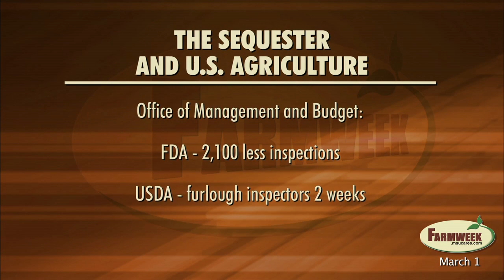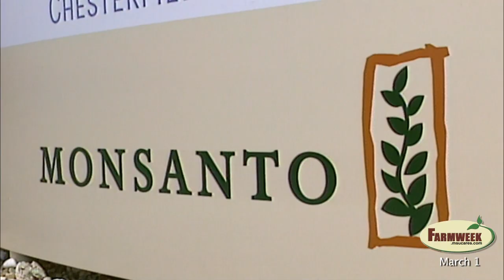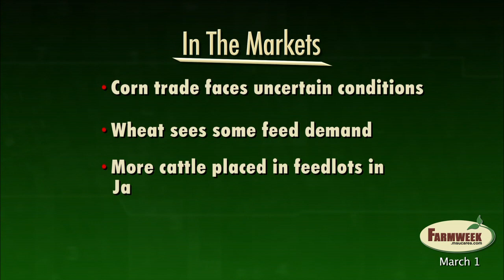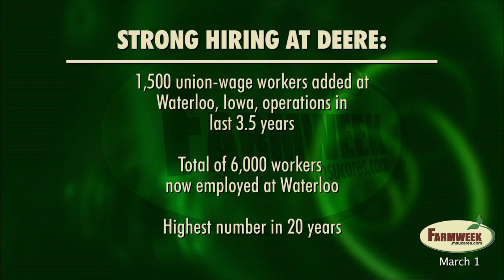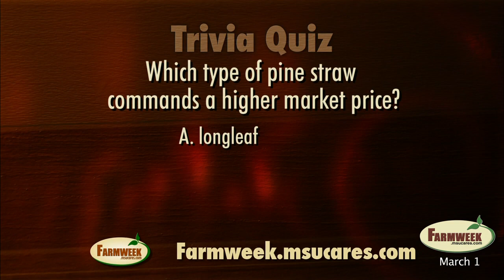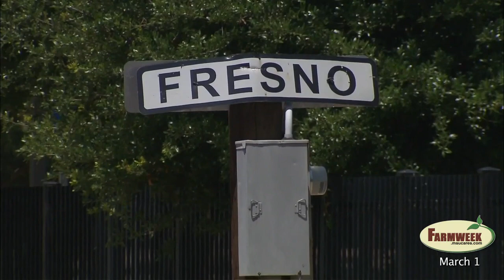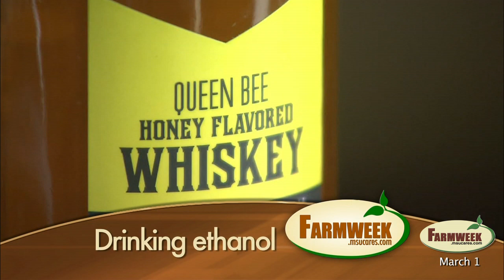Farmweek - Entire Show - March 1, 2013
Feature - High Speed Rail threatens California farmers
Sequester will affect food inspections, but not immediately
Monsanto case heard at U.S. Supreme Court
Southern Gardening - Cyclamen
Markets - Part 1
Cotton futures spike
Uncertainty about 2013 corn crop
Wheat for feed demand increasing
Trivia - What pine straw is worth the most?
Farmweek Calendar
Markets - Part 2
John Deere adds 1,500 employees at Waterloo
Cattle on Feed report - Placements up